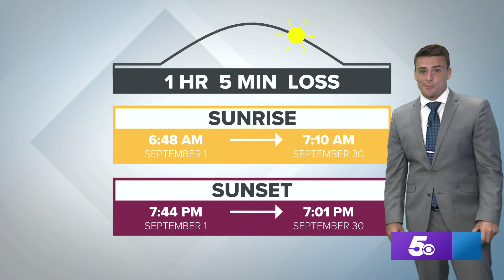How much daylight will we lose in September?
September hosts the biggest daylight loss of any month of the year. Most Americans are losing 90 seconds to 3 minutes of daylight per day this month. See how much you may lose in your state.

-5NEWS Weather Team